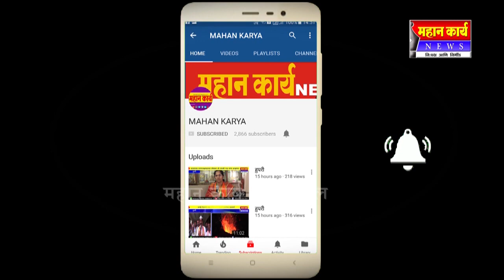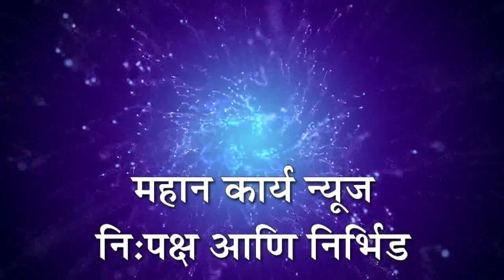आत्मविश्‍वासाच्या बळावर यशस्वी होता येते - सौ. नीलम माणगांवे